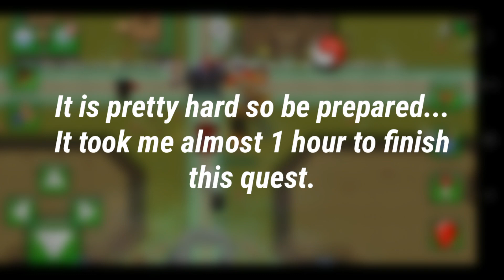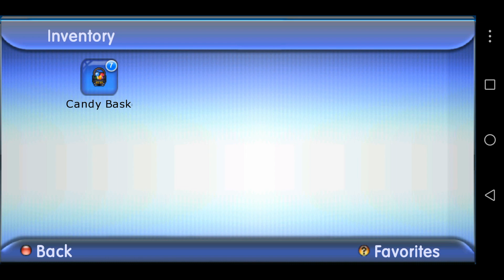Deadwood Store and Graaloween Quest | GraalClassic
Hey! I hope you enjoyed!
I made a twitter for announcing vids and know stuff behind the scenes :)